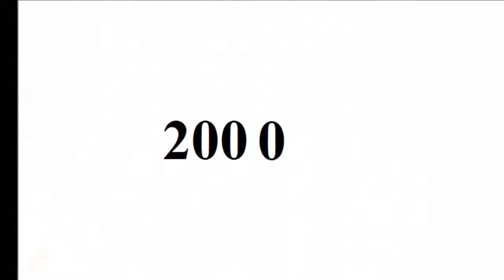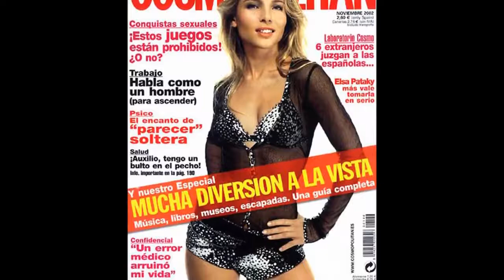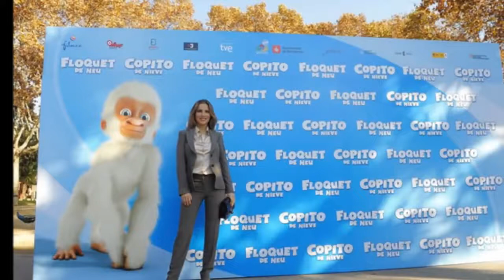Elsa Pataky - From Baby to 41 Year Old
Copyright: Elsa Pataky.

Go to:
topgamehaynhat.net